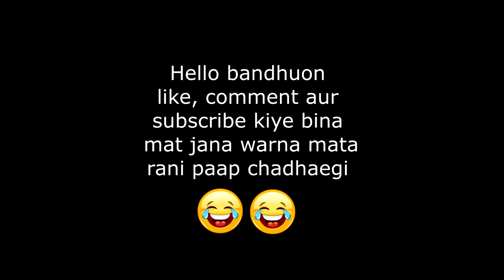Diet Ki To Band Baj Gai 😂😂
Prerna Instagram

Hey! guys, This Is Prerna I am a wheelchair-bound person, and My disability can't stop me to live my life, the way I want. I am a fun-loving person, I stay happy & always try to keep people around me happy. I believe KABHI KABHI AUKAT SE BADE SAPNE DEKH LENE CHAHIYE KYUNKI WO SAPNE AAPKO SONE NAHI DETE HAIN
On my youtube channel, I share how I live my life because I like to convey a message to everyone that if I can live up to my dreams & live life happily I can also just stay strong.
My Education: Fashion Designing From NIFT
My Profession: I am an entrepreneur & running a handmade organic skincare brand called CHIARA VEDIC